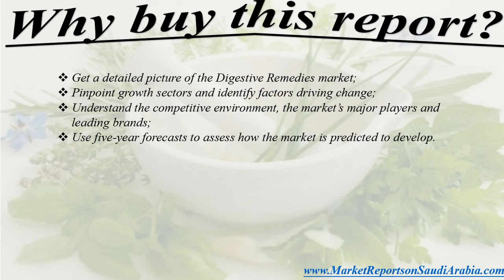Digestive Remedies in Saudi Arabia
Digestive Remedies in Saudi Arabia report offers a comprehensive guide to the size and shape of the market at a national level.